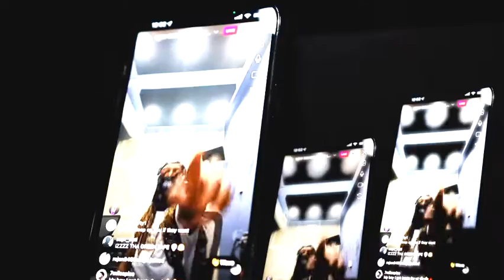No Handouts! - Chris King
NO HANDOUTS!
by @whoischrisking
produced by @painkid_
directed by @kayy_rowland
VFX by @partrafilms / @alivisionz
📀: “The Green Tape”